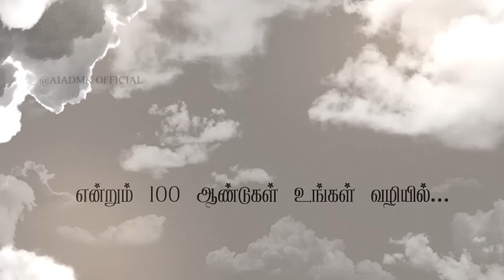இனி தொடரட்டும் நூற்றாண்டுகள் அம்மாவின் நல்லாசியுடன்....